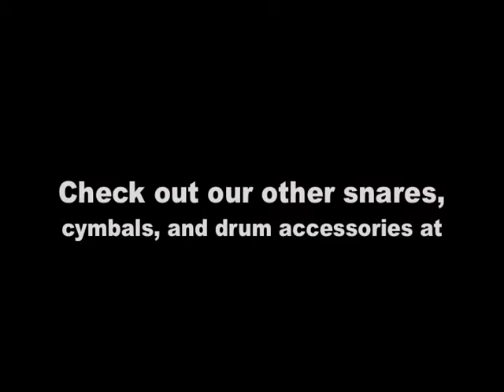VINTAGE Slingerland COS Shell Snare 5x14 Chrome Over Steel Finish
for all available snares, cymbals and drum accessories!